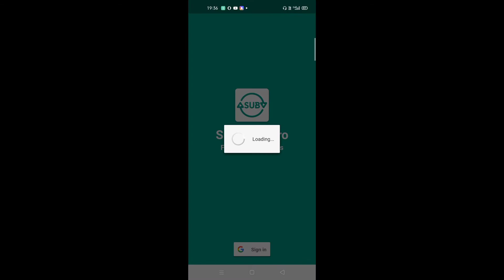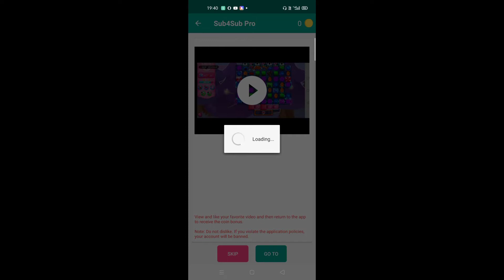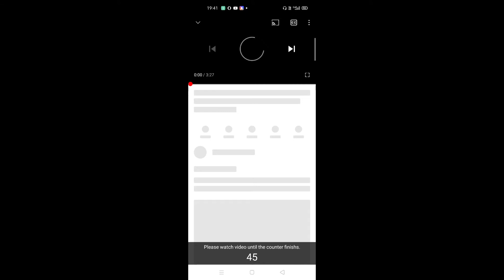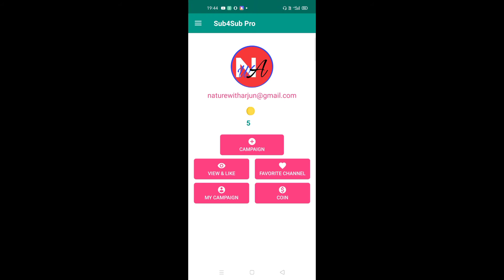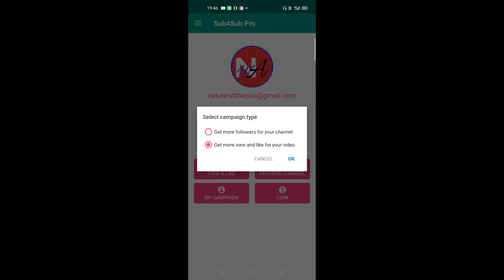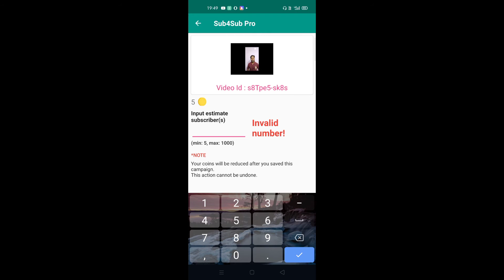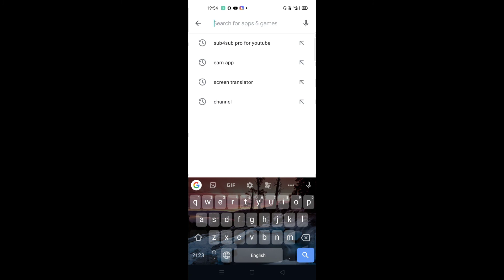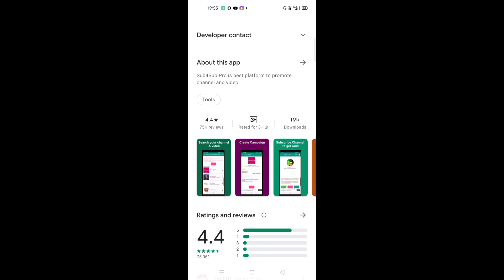How to increase Subscriber 2021 |Subscriber Kaise Badhaye | youtube subscriber kaise badhaye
subscriber badhane ka tareeka how to increase Subscriber on youtube channel

Covered Topic :-